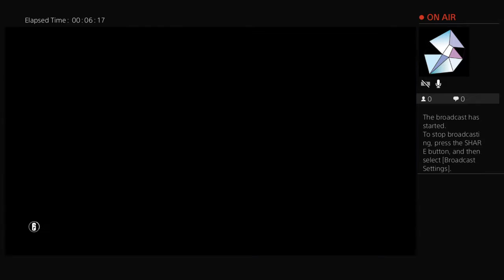Rainbow six siege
Hi guys i'm 14 years old
I wanna grow and make people happy and get inspired and grow their dreams.